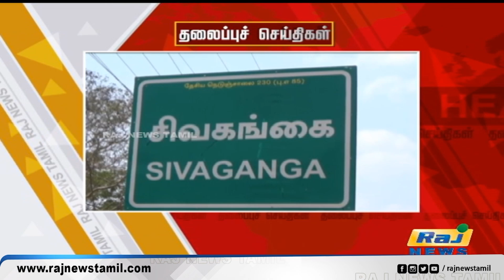Today Headlines 14 JULY 2024 மாலை தலைப்புச் செய்திகள் | Evening Headlines | Raj News Headlines